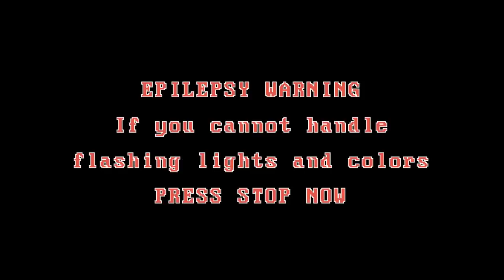Inverse Phase - C64est (ColorChord LED visuals)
This is a 32x16 LED array driven at 60 Hz by an Atmel AVR. I'm using Charles Lohr's ColorChord. Visit his youtube channel to see the code behind the scenes